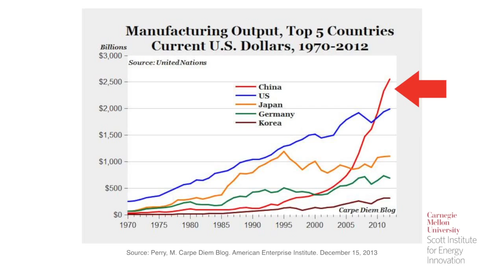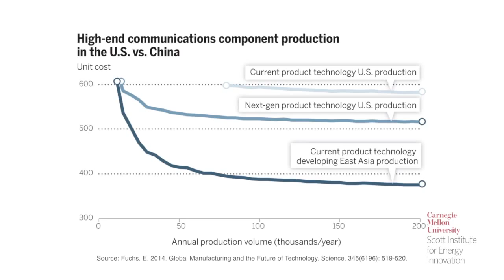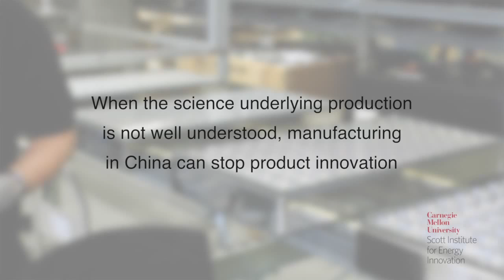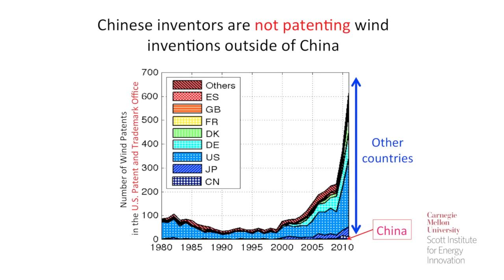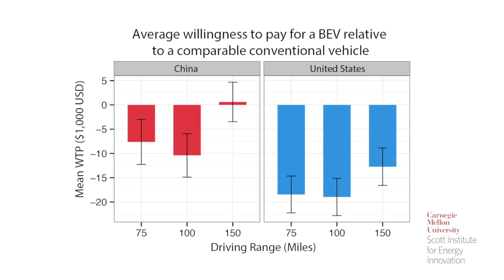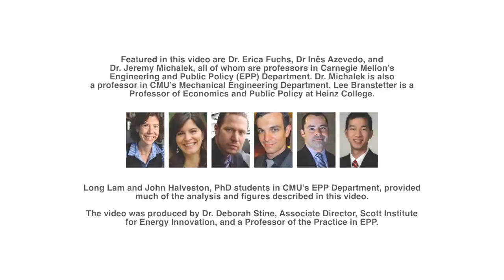China Manufacturer by Jonah Engler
Jonah Engler shares his insights on manufacturing in China and how it impacts your business in the US.